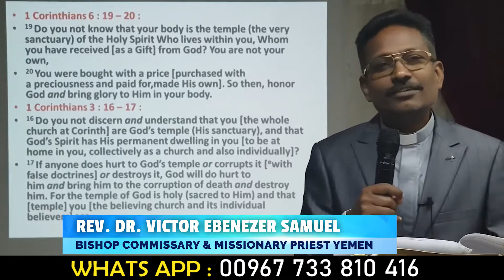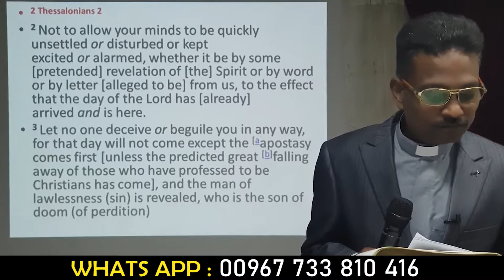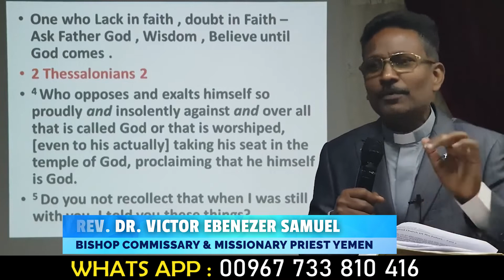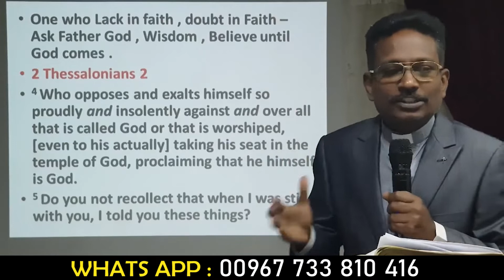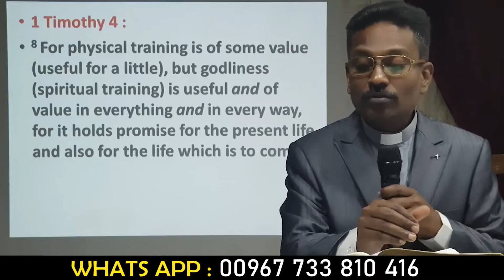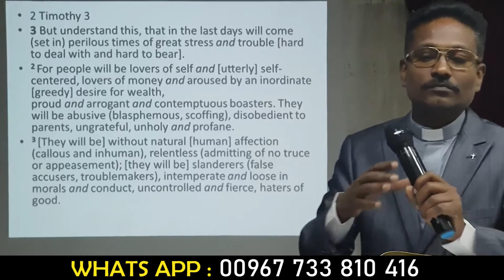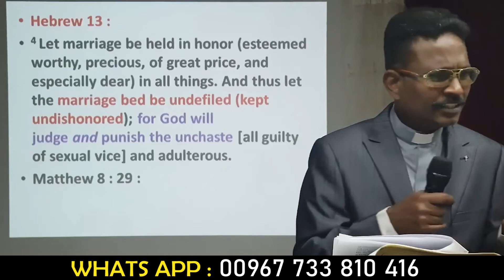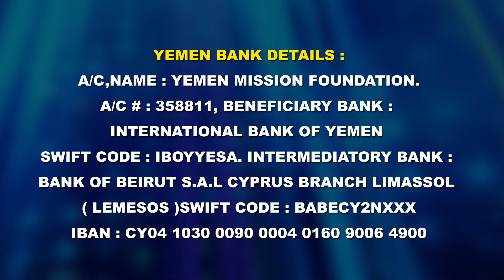Prayer for Corona | Join With Us | Come All Nations | From YEMEN